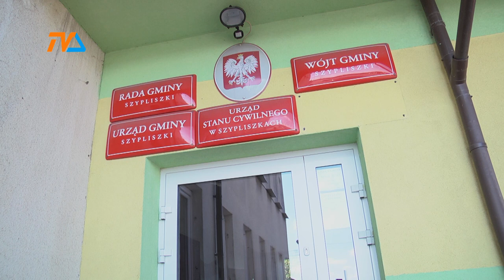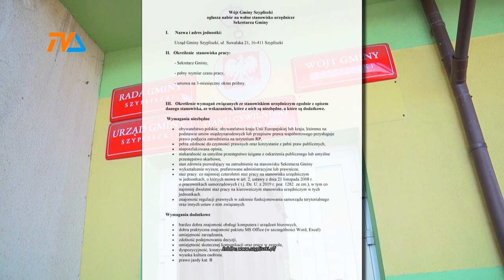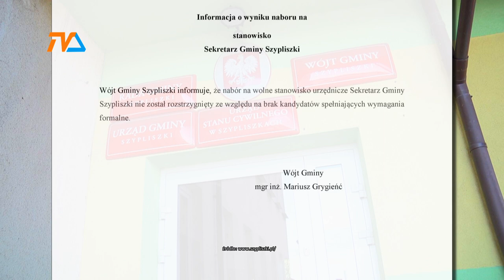Gmina Szypliszki: praca jest, kasa jest, chętnych nie ma. O co chodzi? |TVSUWAŁKI